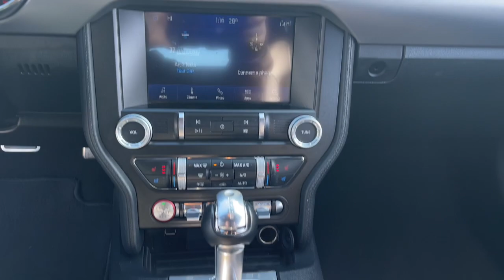2021 Ford Mustang Ames, Boone, Story City, Marshaltown, Nevada Iowa A9369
Shadow Black Used 2021 Ford Mustang  available in Ames, Iowa at George White Chevrolet. Servicing the Boone, Story City, Marshalltown, and Nevada areas.

#{MAKE}
#{MODEL}
2021 Ford Mustang  - Stock#: A9369

1719 S. High Ave

Black 20/27 City/Highway MPGbr2021 Ford Mustang 2D Convertible RWD EcoBoost 2.3L I4 GTDi DOHC Turbocharged VCTbrbrbrGEORGE WHITE CHEVROLET - PRE-OWNED INVENTORY FOR AMES & ANKENY CHEVROLET CUSTOMERS George White Chevrolet is also your source for pre-owned Chevy cars and trucks. We have a large pre-owned inventory available. For used cars near Ankeny paired with amazing service visit our Ames Chevrolet showroom for a test drive today. You can use our site to view inventory find a quick quote or research leasing and financing options.